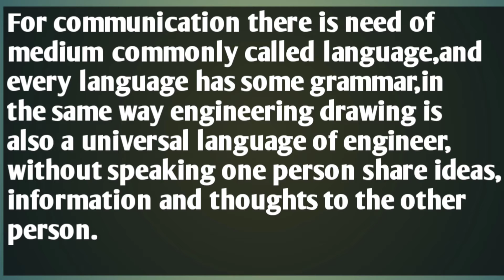Importance of engineering drawing by ask me question.